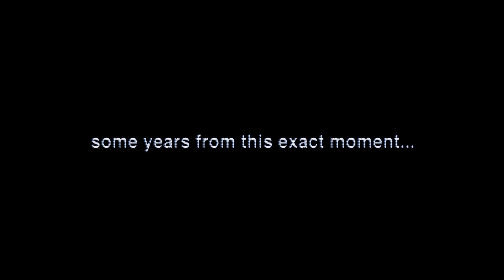Lionsgate/Lakeshore Entertainment (2009)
From the Blu-ray release of Gamer (2009).